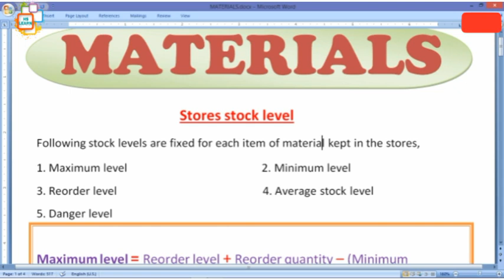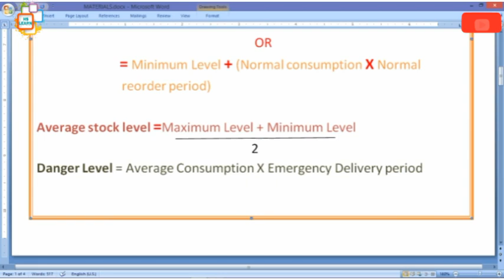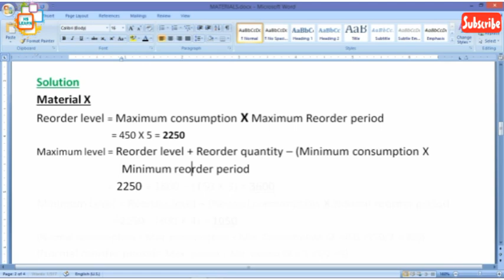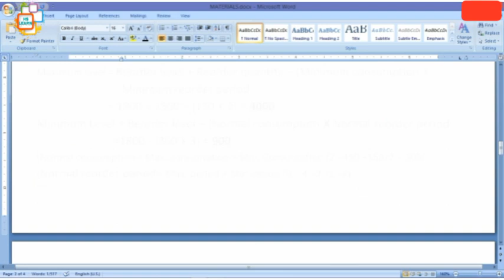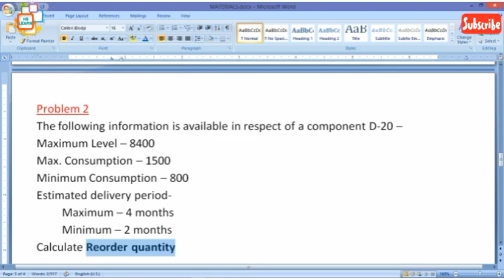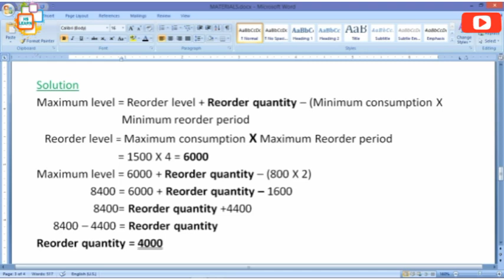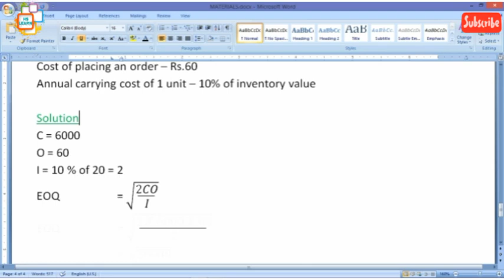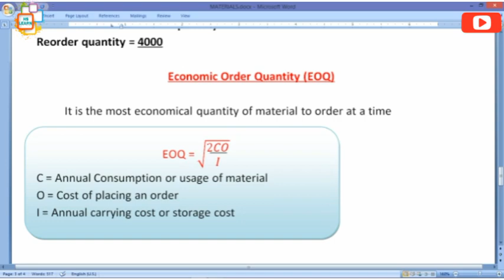MATERIALS | PART 1| CALCULATION OF STOCK LEVELS & EOQ